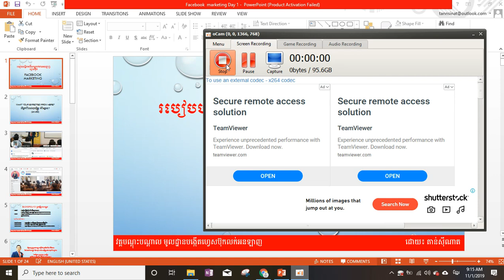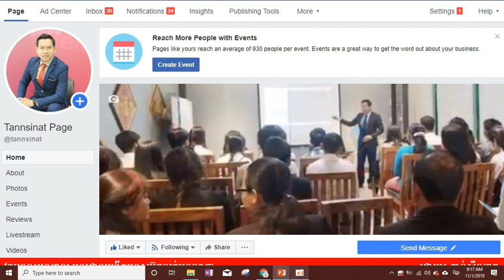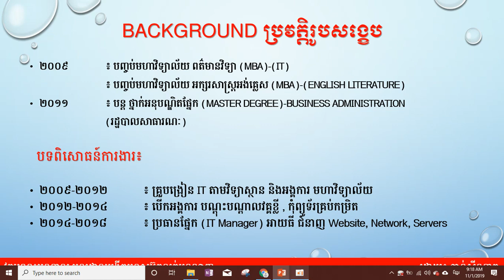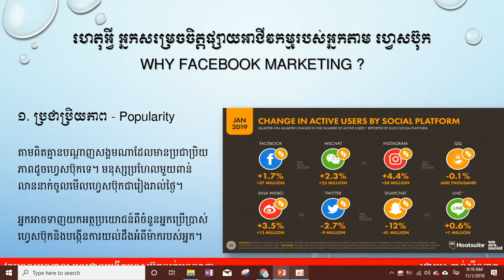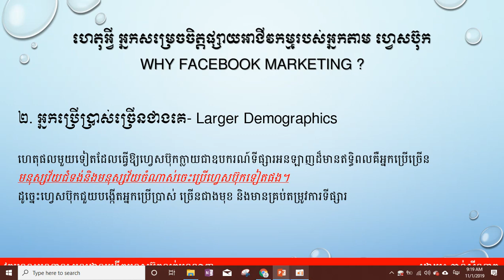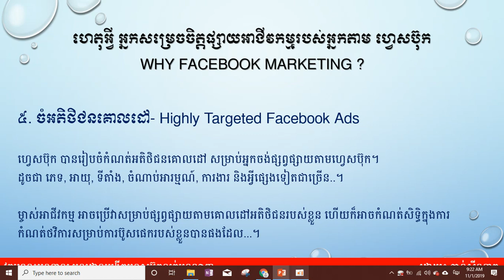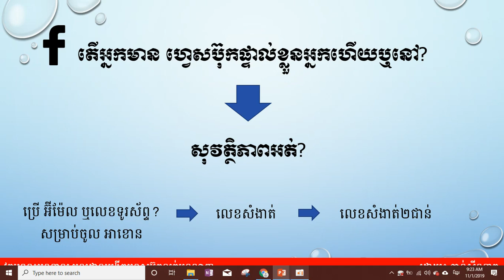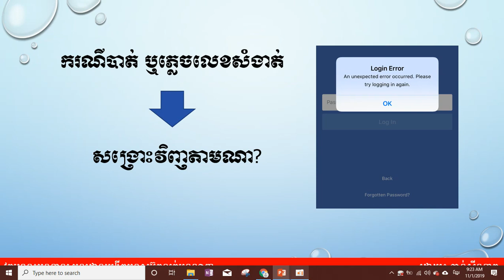ថ្ងៃទី១ ទ្រឹស្តីរួម (Facebook Marketing)